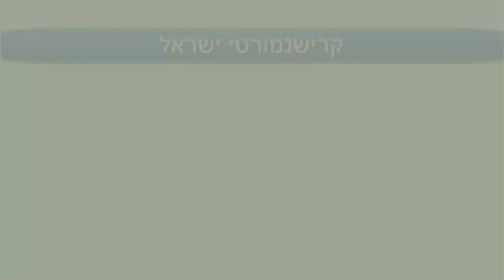ראיון מדהים עם הפיזיקאי היהודי-אמריקאי ד"ר דייוויד בוהם [כתוביות בעברית]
מי שרוצה לקרוא על הסרטון, על ד"ר דייוויד בוהם ולפרגן לי בתגובה באתר, מוזמן בחום להכנס.